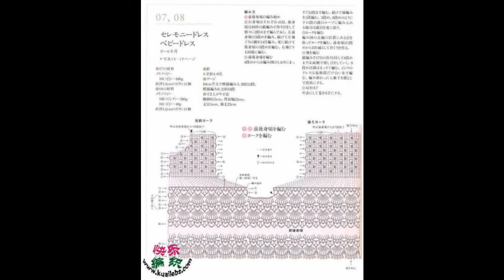Crochet Patterns| free |crochet baby Dress| 3903